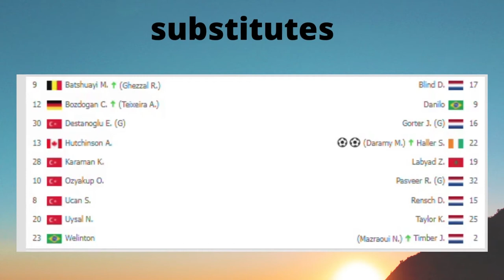Besiktas vs Ajax 1-2 - Extended Highlights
football match live
football match highlights